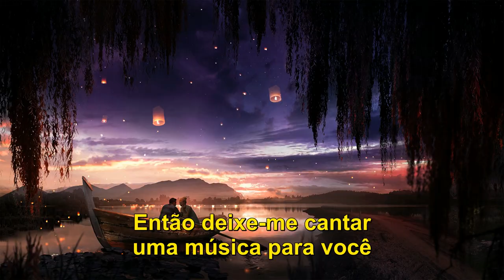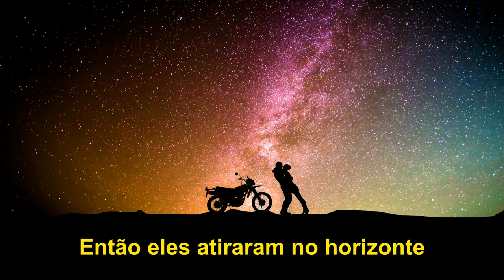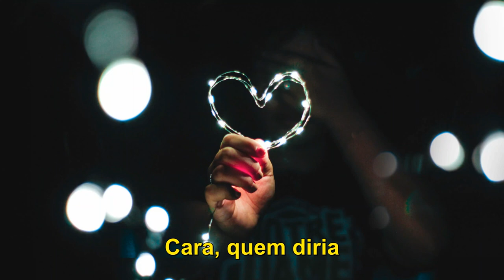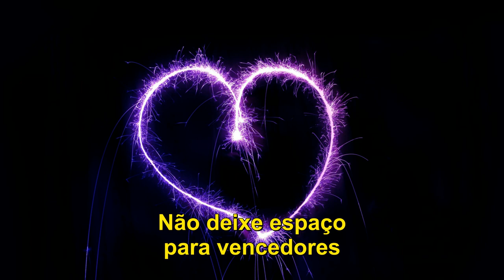Nena - 99 Luftballons - Legendado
"99 Luftballons" (German: Neunundneunzig Luftballons, "99 balloons") is a song by the German band Nena from their 1983 self-titled album. An English-language version titled "99 Red Balloons", with lyrics by Kevin McAlea, was also released on the album 99 Luftballons in 1984 after widespread success of the original in Europe and Japan. The English version is not a direct translation of the German original and contains lyrics with a somewhat different meaning.[5] In the US, the English-language version did not chart, while the German-language recording became Nena's only US hit.